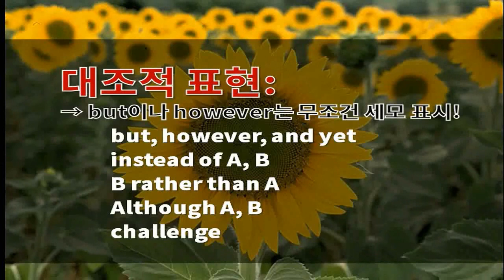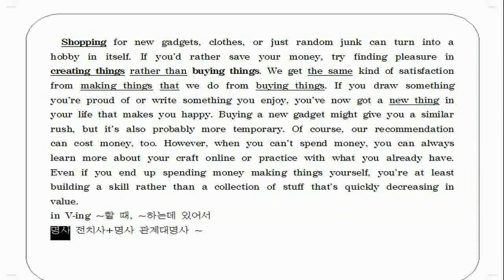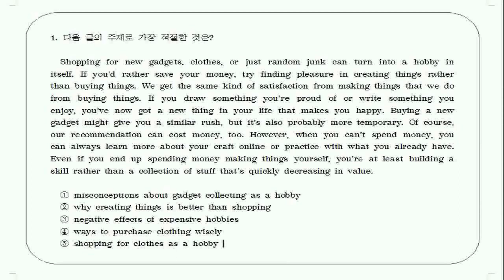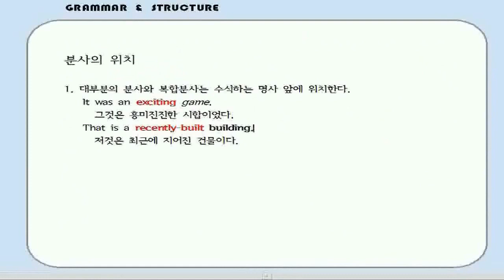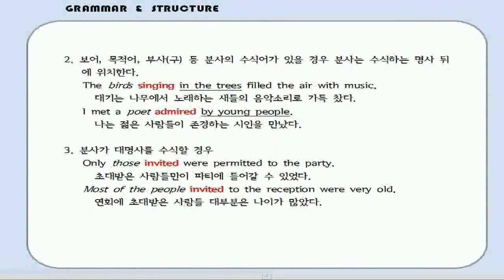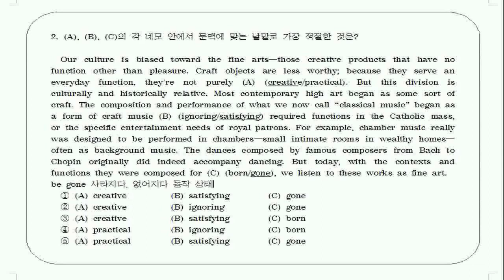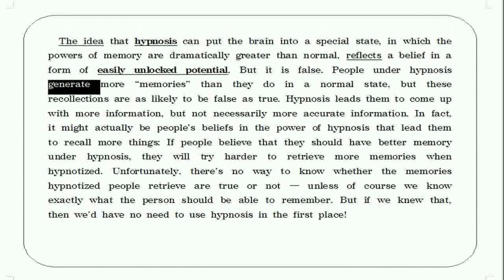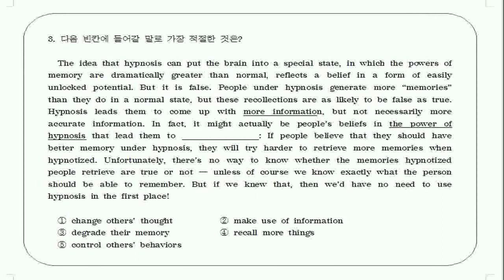[수능-지문유형별 전략] #2. 대립구조형 지문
[수능영어-전략적 독해] "전략적으로 지문을 읽어라!"
하나의 주장/상황/현상이 제시되고 대조를 나타내는 연결어와 함께 상반되는 또 다른 주장/상황/현상이 제시되는 유형의 지문